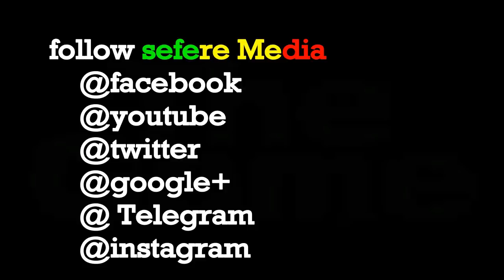ETHIOPIA || የአርቲስቶቹ ድንቅ ፍቅር ይፋ ወጣ ቀለበት አሰሩ_ethiopian artist nigest fikra and abeyot kasanesh